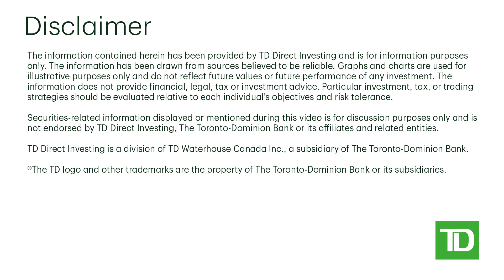Should you have an exit plan?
An exit plan can help investors control their emotions and mitigate risk. Learn how in this video.